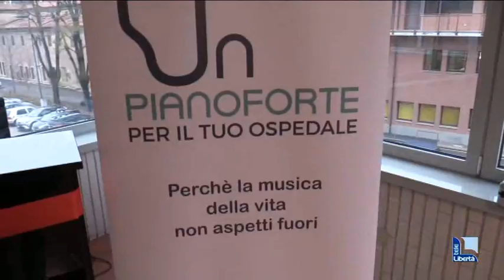La musica per allietare la degenza dei pazienti: inaugurato il nuovo pianoforte